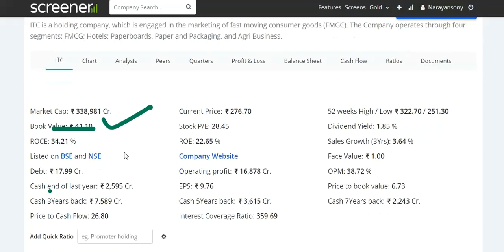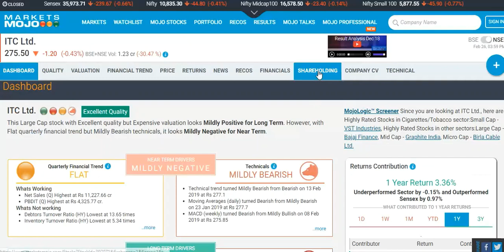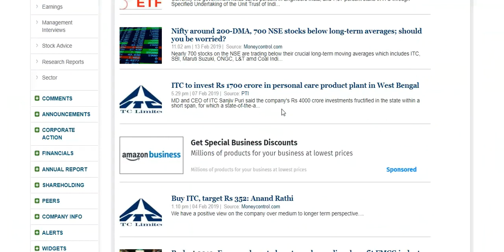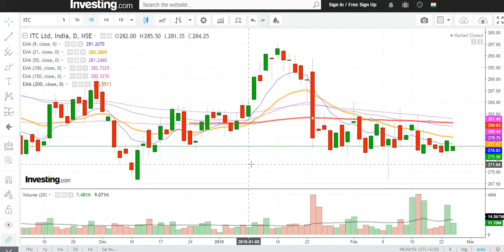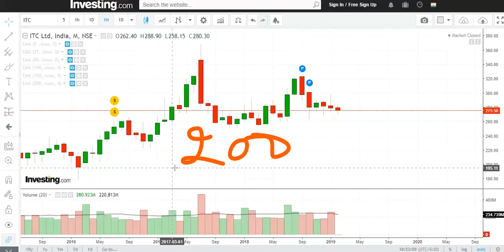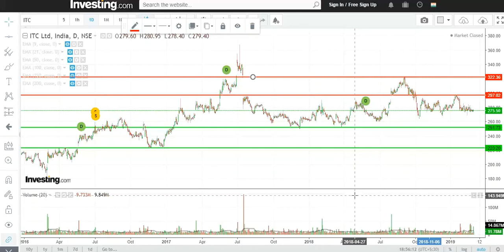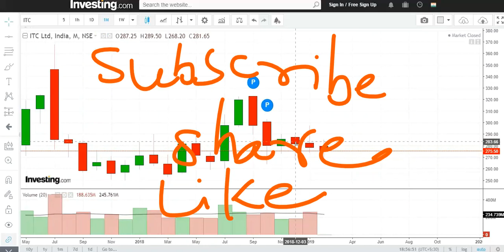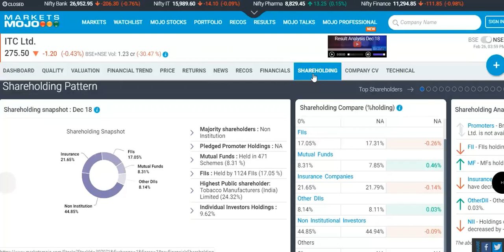ITC Ltd. !! क्या लगता है उप्पर जाएगा तो Must Watch Once !! Do not Miss Future!!